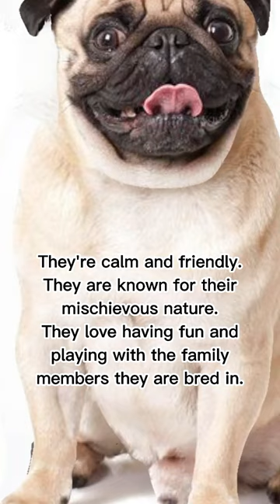PUG 🐕 dogs animals shorts